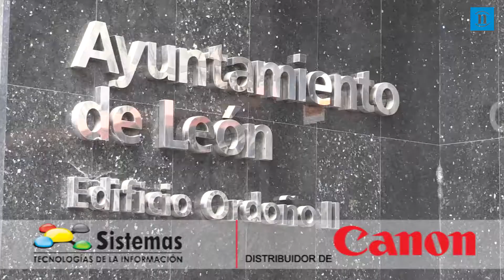Cs considera imposible investigar la Enredadera y avanzar en la comisión antes de septiembre